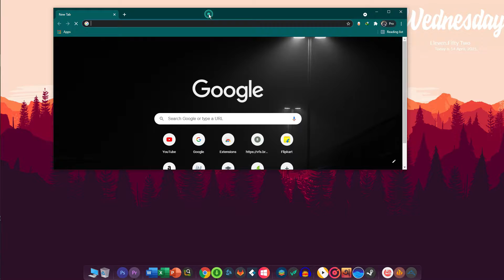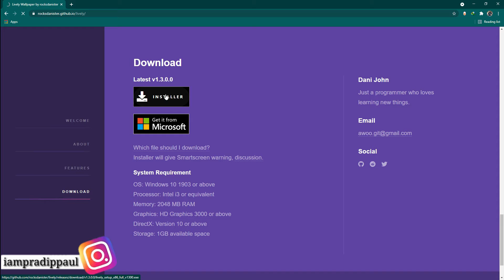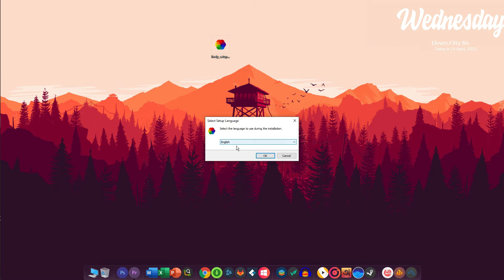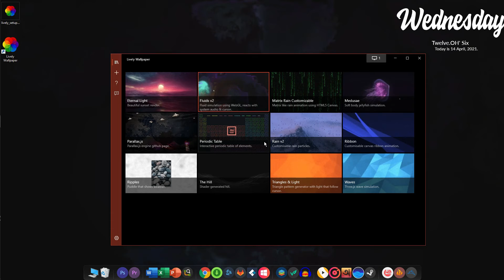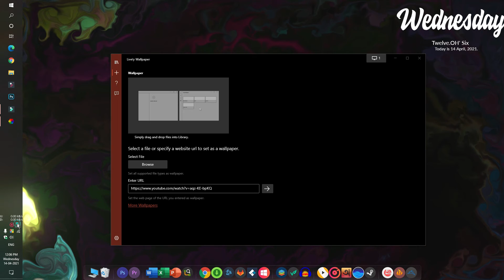How Set Live Wallpaer In Wndows 10 / ProTech🔥 🔥 🔥 🔥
✔MUSIC CREDIT'S:-

MY HANDLER-

✔My Gears:-
Processor -RYZEN 3200G
MotherBoard- MSIA320M PPRO
Ram - Corsair Vengiance LPX 8GB
GPU-AMD Vega 8 (2GB VRAM)
Cabinet - ANTEsports ICE211G
SMPS- Cooler Master 450W
Mouse and Keyboard -ANTEsports World of Warship

✔YOUR QUARIES -
Live wallpapaer
how set live wallpaper
live wallpaper set in windows 10
install live wallpaer
live wallpaetr dowload